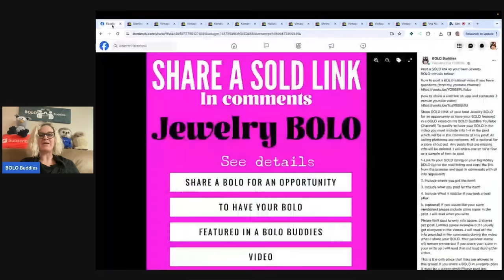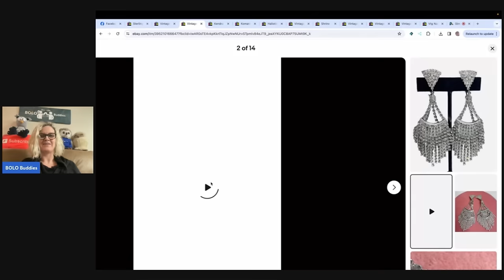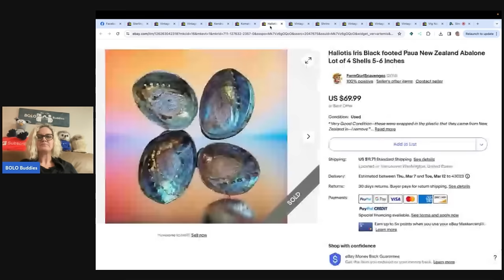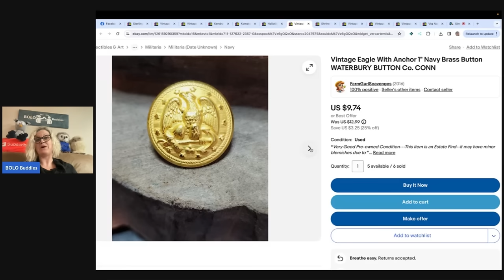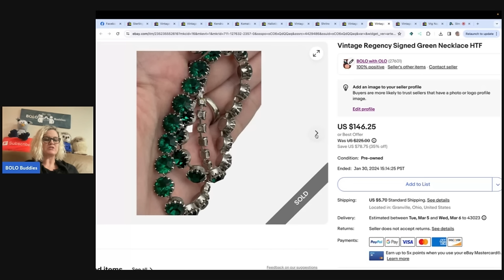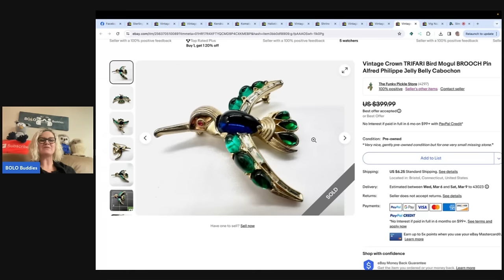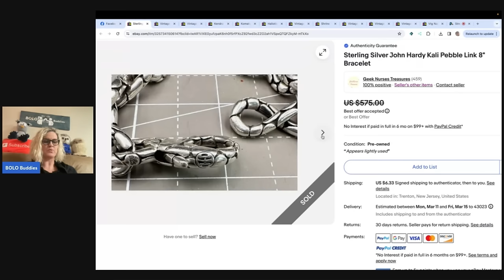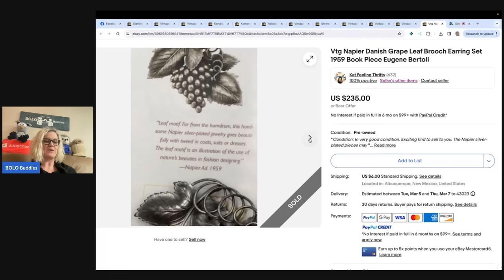Resellers Share Big Money Costume Jewelry BOLOs and Other Unexpected Finds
Whatnot--@katfeelingthrifty flippinfriends seamssewvintage thrifterpickershipper @luckydayliving